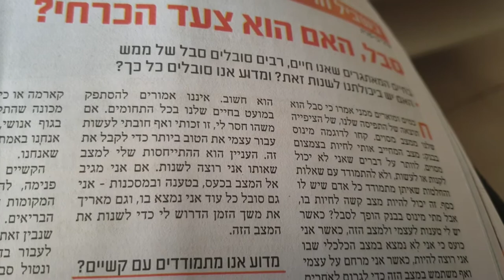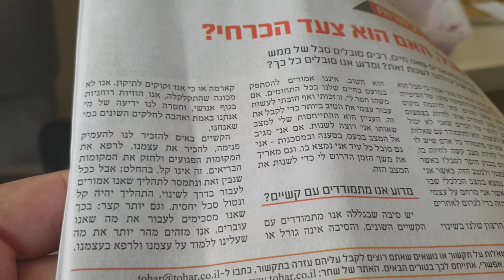סבל האם הוא צעד הכרחי